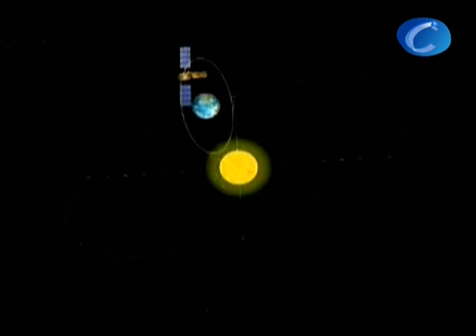Ciencia / Astrofísica: Descubren el exoplaneta CoRoT-7b, el más parecido hasta ahora a la Tierra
Redacción, 30 septiembre (CERES TELEVISIÓN)

¿En qué medida se parece el exoplaneta CoRoT-7b a la Tierra? Este planeta extrasolar recién descubierto es, hasta la fecha, el más parecido a nuestro planeta, con una masa unas cinco veces mayor que la de la Tierra y un radio aproximadamente 1.7 veces mayor.

Además, la estrella alrededor de la que órbita CoRoT-7b es, a pesar de encontrarse a 500 años-luz de distancia, muy similar a nuestro Sol.

Desafortunadamente, las similitudes terminan aquí: la órbita de CoRoT-7b se encuentra más cercana a su estrella que la de Mercurio al Sol. Debido a esto, un año en CoRoT-7b apenas dura 20 horas terrestres, y la temperatura en su superficie es muy superior a lo que es aceptable para los humanos.

El descubrimiento de CoRoT-7b se produjo en febrero, al observarse una pequeña disminución en el brillo de su estrella. En la imagen de hoy, un dibujante nos muestra su concepción del aspecto de CoRoT-7b enfrente de su estrella. La composición interna de CoRoT-7b sigue siendo un misterio, pero dados su tamaño y su masa, no puede tratarse de un gigante gaseosos como Júpiter. Lo más probable es que esté compuesto en su mayoría de rocas. La composición exacta de uno de los primeros planetas extrasolares rocosos habrá de determinarse a partir de futuras observaciones.

Edición: EDITADO
Sonido: LOCUTADO (EN INGLÉS)